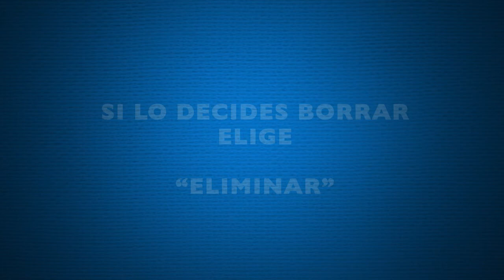Cómo esconder mensajes en tu perfil de Facebook : Todo Facebook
Ocultar mensajes de tu perfil de Facebook a veces puede ser necesario por seguridad, privacidad o simplemente porque ya no te interesa tener esa publicación en tu biografía. Aprende gratis a controlar de manera sencilla las publicaciones en tu biografía.

Filmmaker: eHow Espanol

Series Description: Aprende y aplica estos consejos prácticos para poder utilizar correctamente tu cuenta de Facebook.